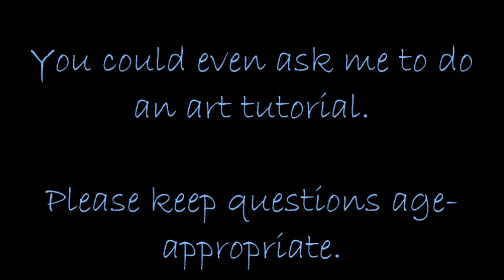Q+A Questions Needed (Read Description)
Yeah, so basically I'm doing a Q and A here on YouTube.
You can ask me questions in the comments of this video, or you could go leave a comment on my DA post

Here are the rules:
The questions have to be:
1. Age-appropriate questions. (I will not answer anything inappropriate.)
2. Related to me being an artist or about me. (I won't answer anything too personal. I also won't answer anything about Black Star's gender so don't even ask!)
3. You can ask more than one question if you want. :3
4. Post your question on this status update so I have them all in one place for easy answering.
5. You can ask about my FNAF comic, my art work, what art supplies I use, what kind of camera and programs, how I draw things and you can even ask for quick tutorials. But, you cannot ask about Black Star's comic: The Prequel. Because I don't want to spoil anything.

Sooooo, yeah. Ask me questions!